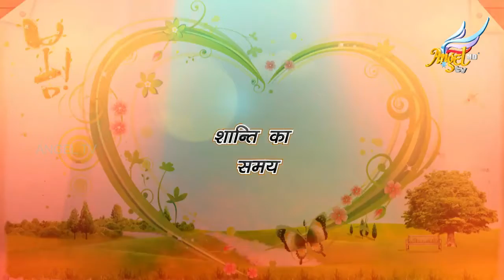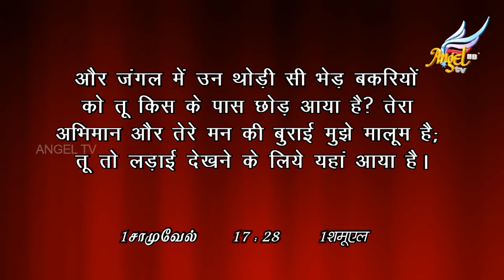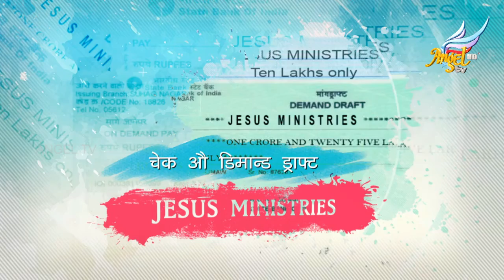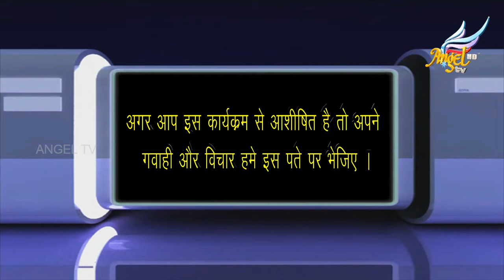Shanti ka samay // Hour of Peace | Episode 321